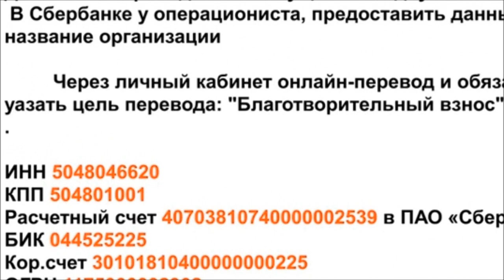С днём рождения, Валентина! Happy birthday Valentina!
Поздравляем Валентину с днём рождения! Подарим ей корм?